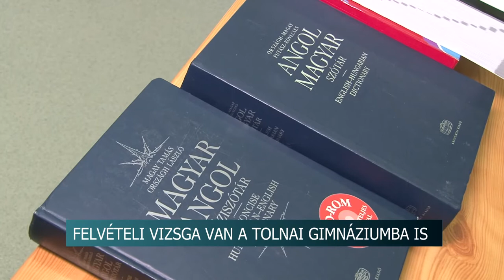20201022 hirado palyavalasztas